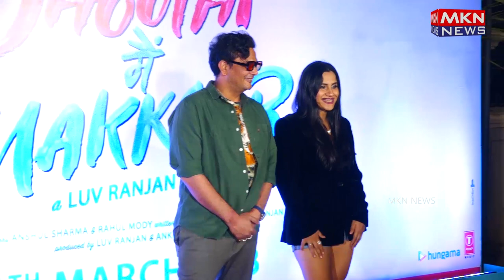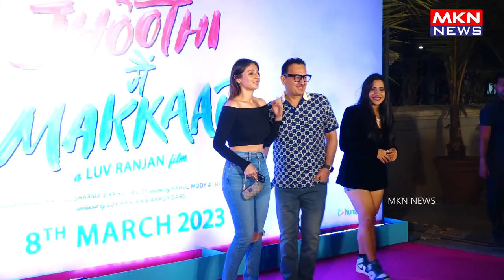STAR STUDDED SPECIAL SCREENING OF THE FILM TU JHOOTHI MEIN MAKKAAR